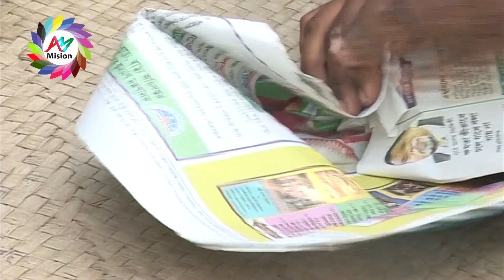Mati O Manush | Krishi Boitok, Peyera Chash, Jhenaidah | পেয়ারা বাগানে অভাবনীয় সাফল্য | AM Mision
পেয়ারা বাগানে অভাবনীয় সাফল্য
ঠিকানা : শ্রীরামপুর, কোটচাঁদপুর, ঝিনাইদহ

Peyara Chash Kore Safal
Address : Kotchandpur, Jhenaidah